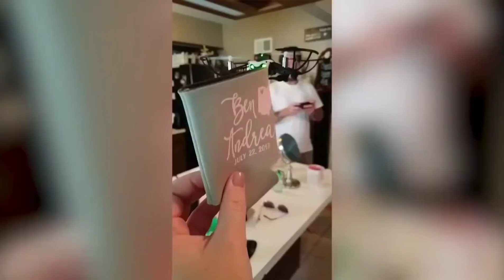FUNNIEST DRONE FAILS 🤣 | DRONE CRASH COMPLETION | CLOUD CUTTER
THIS VIDEO IS COLLECTION OF DIFFERENT DRONE FAILS